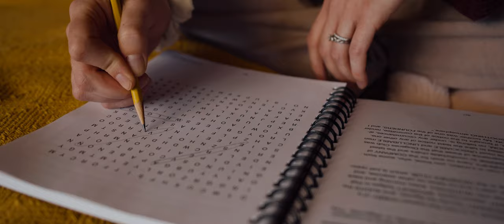LIFE IS BETTER TOGETHER | Faith Foundations: "Community" (Christian Cinematic Video)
Faith Foundations: Life is hard. It’s even harder when we try to do it alone. God knows this, so He encourages us throughout the Bible to live life in community with one another, together. We were never meant to do this alone. Today, our host Tammy shares her experience of being alone with a family of bears and what she learned about community from the experience.

Join Tammy Kanei as she shares experiences from her own faith journey, exploring foundational concepts of the Christian faith.  You can strengthen your relationship with God, no matter how close or far he may be in your lives right now.  We hope these lessons inspire you!

::CREDITS::
Narrated by TAMMY KANEI and featuring MELISSA HARVILLA and AUGUST RICE.
Executive Producer: Mark McCallie
Producers: Kevin Harris, David Harvilla
Story Director: Kevin Harris
Story Writer: Tammy Kanei, Kevin Harris
Director of Photography: Kevin Harris
1st AC: August Rice
Gaffer/Key Grip: August Rice
Best Boy/Script Supervisor: David Harvilla
Location Sound Mixer: David Harvilla
Post Production Supervisor/Supervising Sound Editor: David Harvilla
Lead Editor/Graphics Design: Kevin Harris
Re-Recording Mixer: Kevin Harris

Shot using Sony a7S III with 17-35mm Gmaster lens.